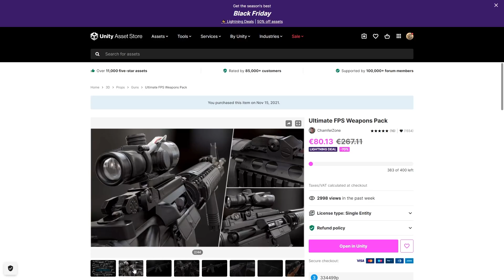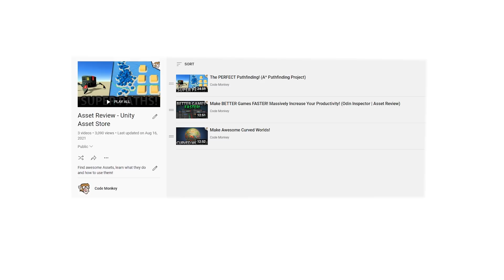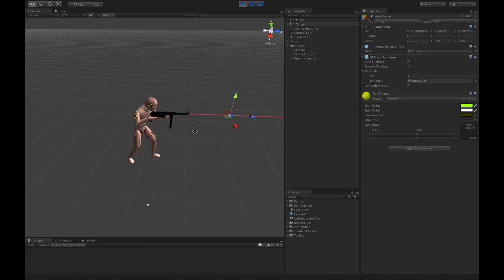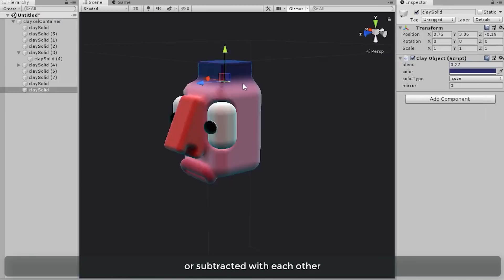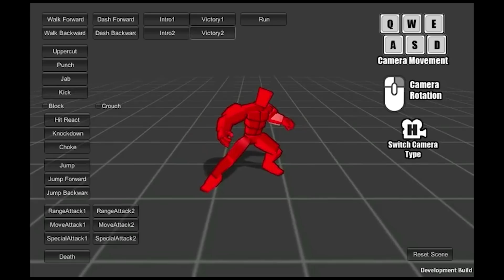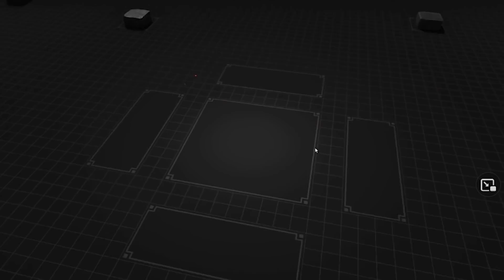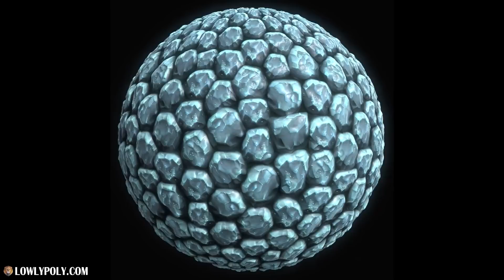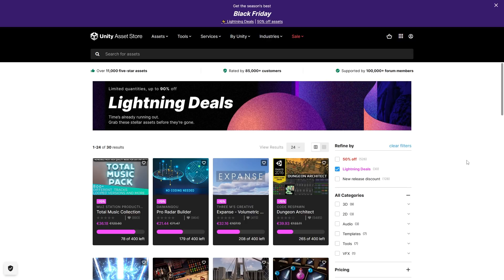The BEST Assets up to 90% OFF! (Black Friday Unity Asset Store)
🔴 Sign up to be Notified for the LIGHTNING DEALS 90% OFF

📝 Sponsored by Unity